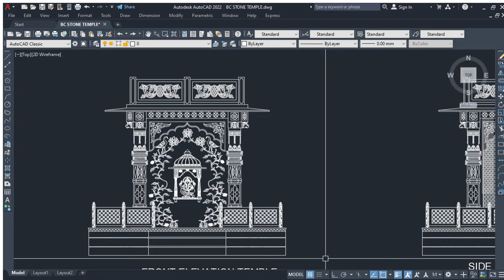Autodesk AutoCAD 2022 SMALL TEMPLE DESIGN